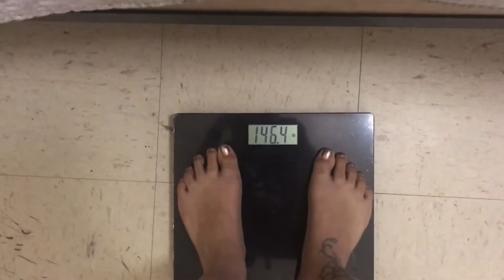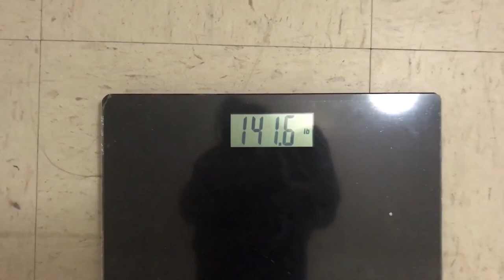phentermine - week 2